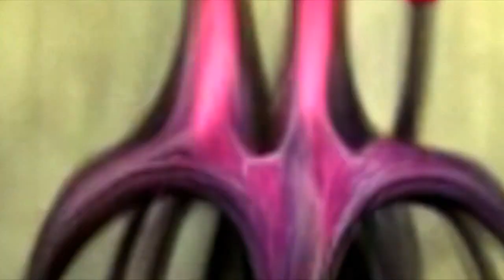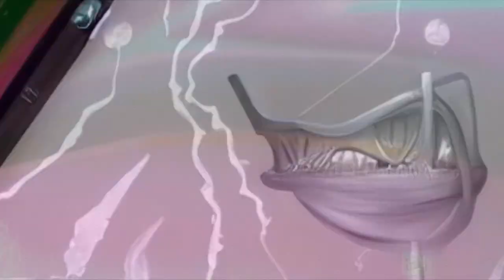"Carnivorous Plant" 1997 solo ver. w/ Ai generated animation - by Yuichi Onoue(尾上祐一)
"Carnivorous Plant" written & performed by Yuichi Onoue 尾上祐一
One man multi-track recording version recorded in 1997 with Ai generated animation in Nov.2022.

In the previous video, I posted the live version of same song "Carnivorous Plant" performed by Wananabani-en'. But this version is multi-tracked solo recording version in 1997. Originally, it is so old song and first version was recorded in 1994. But this 1997 version has been in storage for a while. After listening to it the other day, I wanted to re-publish it. At the same time, I thought it would be interesting to have Ai generated animation that matched the song and make it into a music video. So I did it!

In this video. I used an AI video generation program environment called "Deforum". If you are interested in it, please do a Google search for "Deforum". I would like to thank you to my friend Mr. Shu Watanabe for sharing information about Deforum.